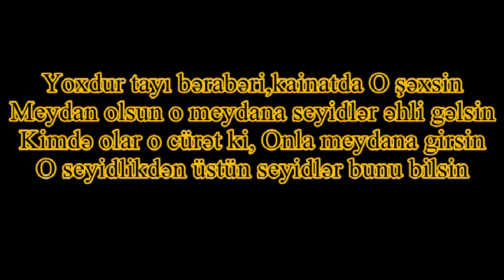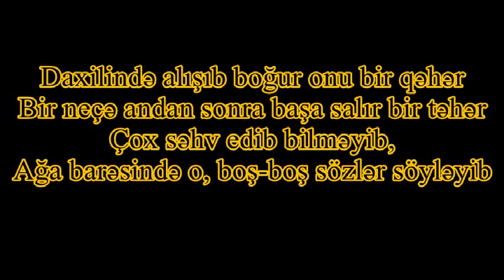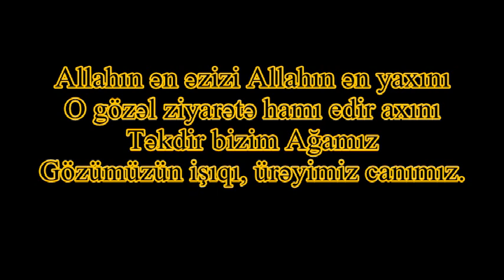MOCUZELI AGA MIR MOVSUM AGA